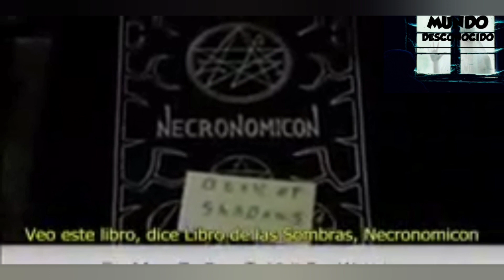Expedientes Warren - Museo Del Warren 1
Videos de Terros Real
Mi Blog
Mundo Desconocido
Zavala21
Gmail